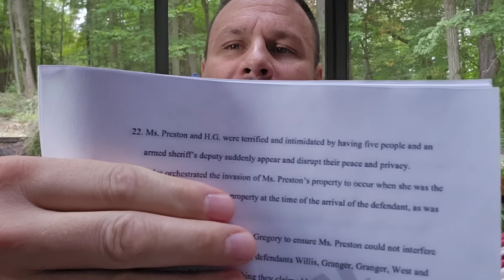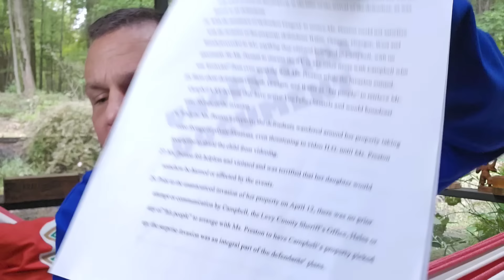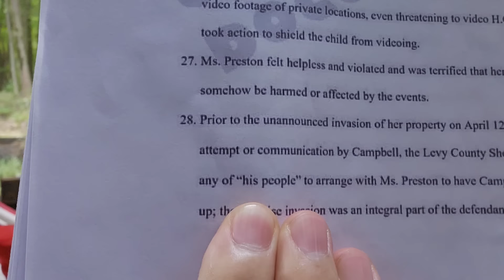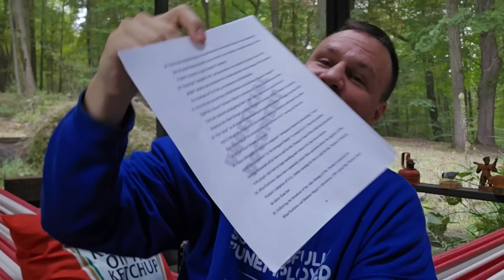HURRICANE HELENE DESTROYED PROPERTY but BIGGER STORM COMING IN COURT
Jeremy is back in Ohio for the summer season while George is in Florida

Except for the fact that they continue to fly to visit one another

As they prepared for the Federal Court Cases against LIEnette & CROOK, they have gotten all the public information from the Levy County Sheriff Department

LIEnette has called the Sheriff so many times, that the Dispatchers cringe when she calls

She continues to incriminate herself and those that chose to associate with her

Even DCF called the cops on her

AND now she's suing a Levy County Deputy

She filed a new lawsuit against 6 people that should be immediately thrown out of court

PUBLISHED ON:
9.28.24

HURRICANE HELENE DESTRUCTION ... BIGGER STORM COMING IN COURT

Download Whatnot and get $15 off your first purchase (can be used anywhere on the app)